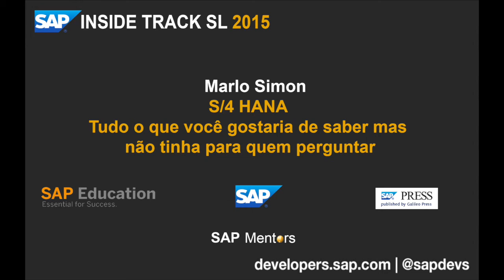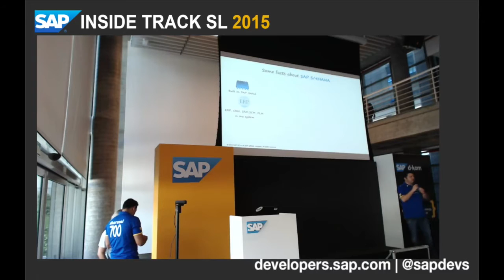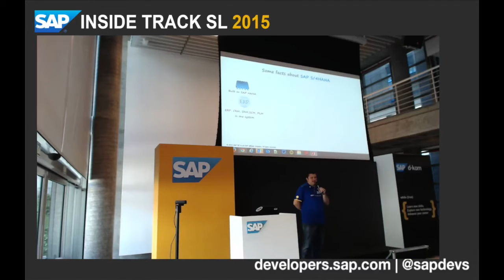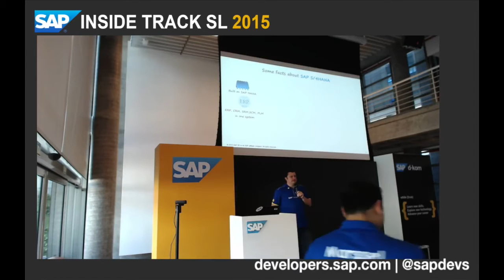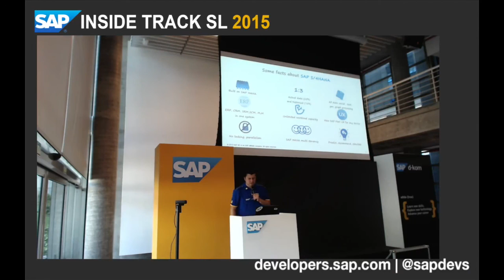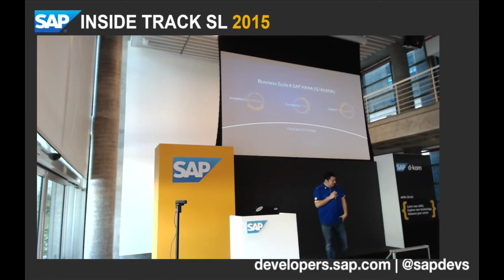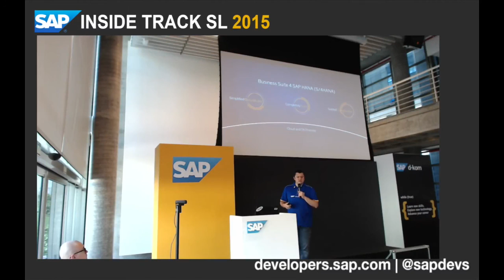SITSL 2015: Marlo Simon - S/4 HANA : Perguntas & Respostas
Esta sessão foi apresentada no SAP Inside Track São Leopoldo 2015.

Sobre a sessão:

Tudo o que você gostaria de saber mas não tinha para quem perguntar!

Sessão de perguntas e respostas sobre a nova plataforma empresarial da SAP.